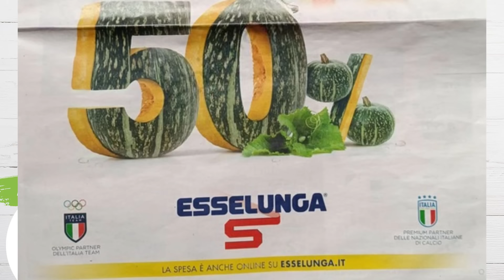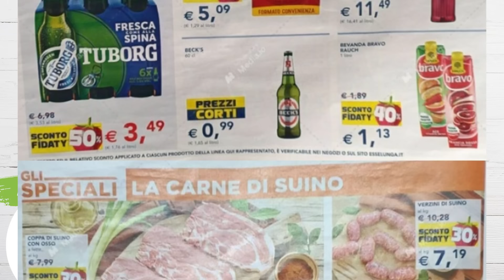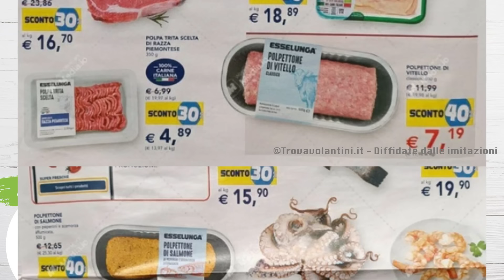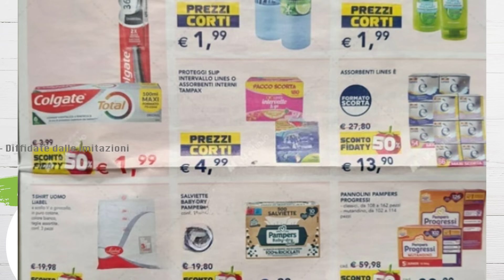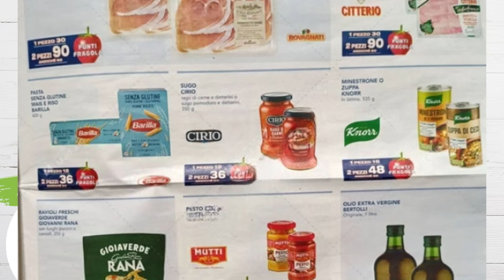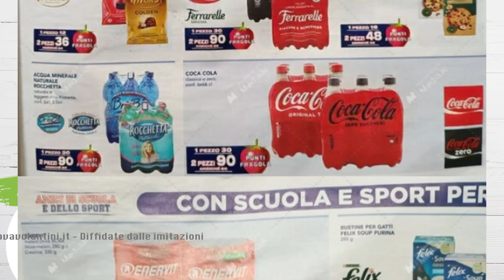VOLANTINO ESSELUNGA dal 28 ottobre al 6 novembre 2024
➡️ Seguici sul nostro sito per vedere tutti ma proprio tutti i volantini

➡️ Seguici sul nostro sito per il riepilogo di tutti i volantini pubblicati sul canale